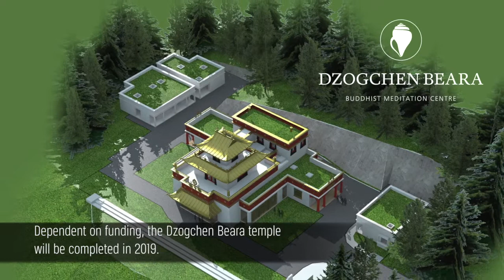Temple Update May 2018